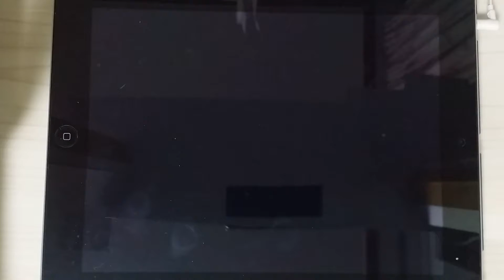[O2Jam U] ToHeart HD (Espresso Ver.) 5kHD Perfect Play